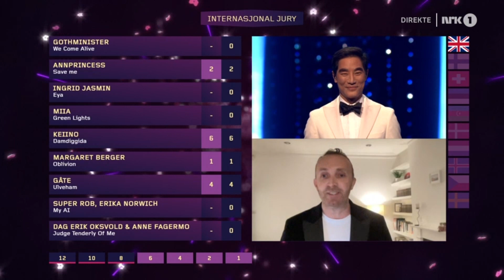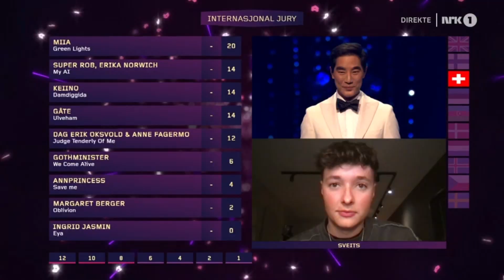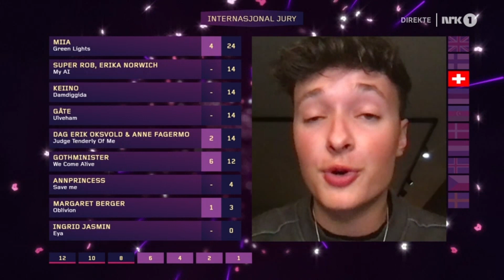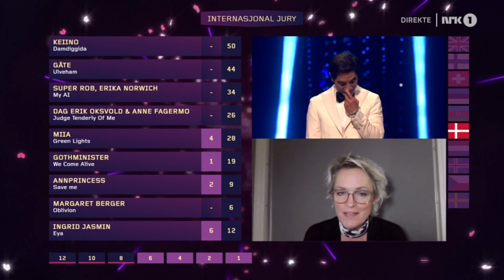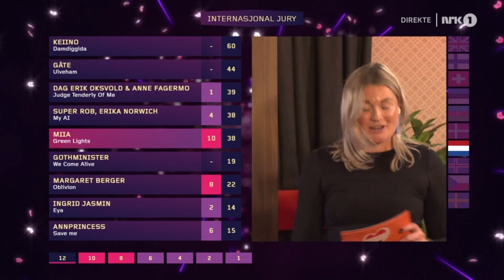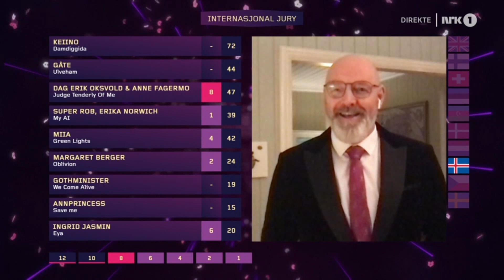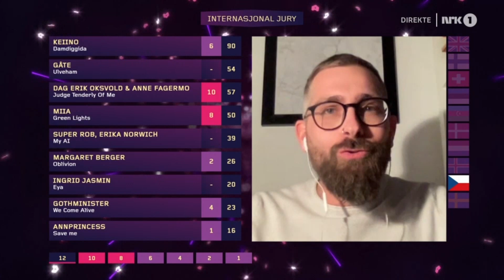Melodi Grand Prix 2024 (FULL INTERNATIONAL JURY VOTING)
All Participants:
Margaret Berger - Oblivion
Erika Norwich & Super Rob - My Ai Gåte Ulveham
Mistra - Waltz of Death
KEiiNO - Damdiggida
Vidar Villa - MER
Farida - Heartache
Mathilde SPZ feat. Chris Archer & Slam Dunk - Woman Show
MIIA - Green Lights
Ingrid Jasmin - Eya
Fredrik Halland - Stranded
GOTHMINISTER - We Come Alive
Anne Fagermo & Dag Erik Oksvold - Judge Tenderly of Me
MYRA - Heart on Fire
Mileo - You're Mine
Annprincess - Save Me
Thomas Jenssen - Take Me To Heaven
Eli Kristin - Touch of Venus